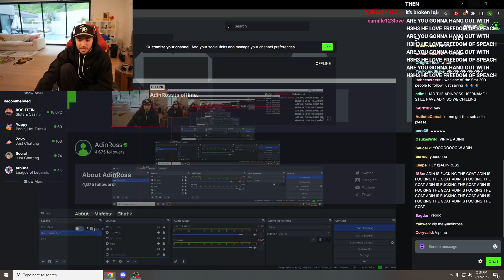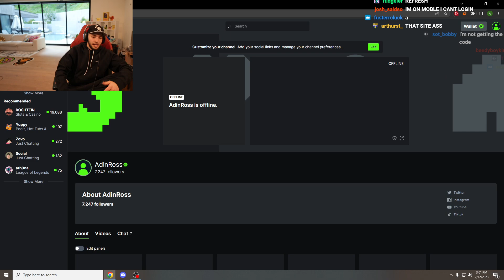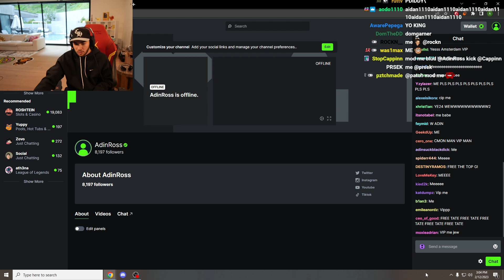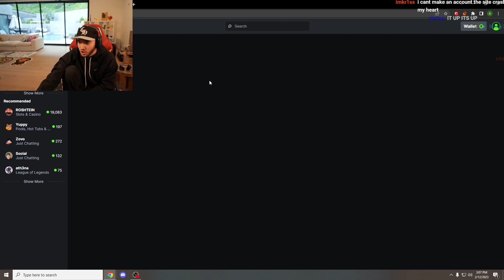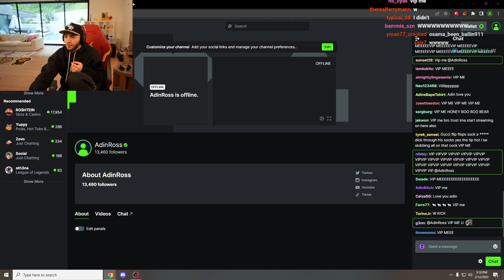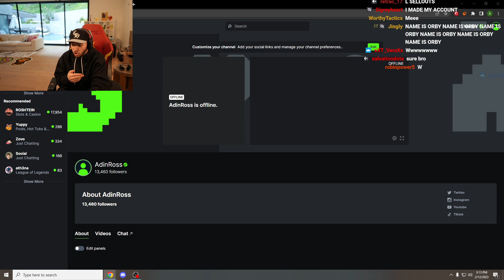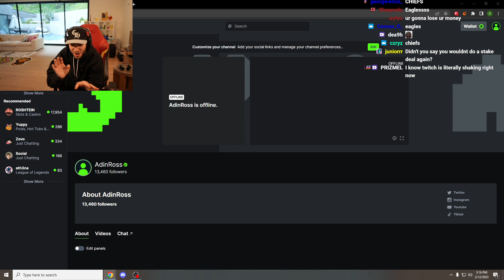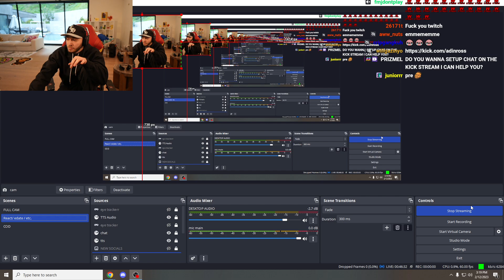Adin Ross FULL STREAM [02/13/23] THEY TRIED SILENCING ME! BIG ANNOUNCEMENT